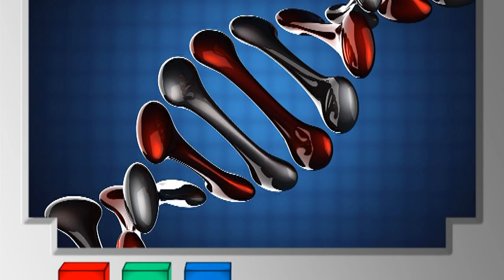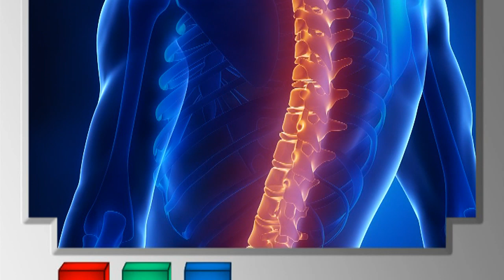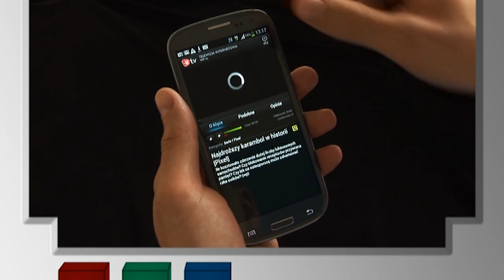Najbardziej tajemnicze ssaki świata [Pixel]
Zobacz więcej na Która rodzinna ssaków jest najmniej znana badaczom? Czy na powierzchni Marsa może znajdować się woda? Dlaczego opłaca się hodować kangury?